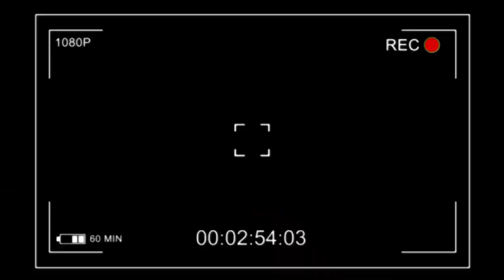URGENT FABRIGAZ CONTRE CONCERT YA HÉRITIER WATA ALOBI EKOSALA PIAKA AZUI BCP DE VISAS YA PAMBA